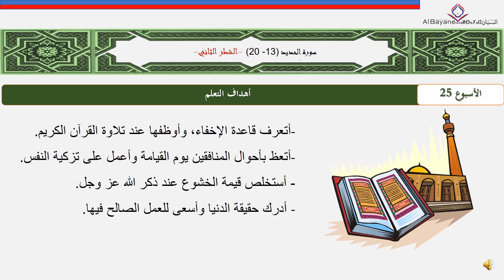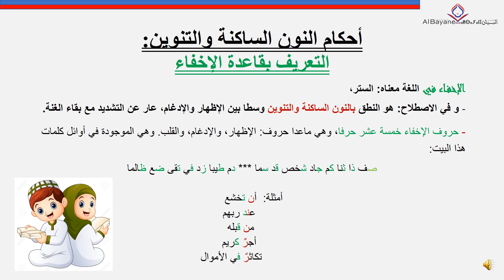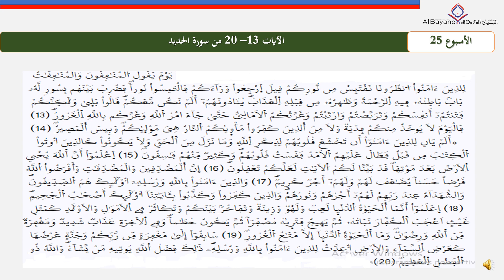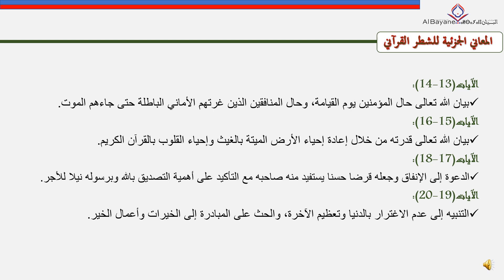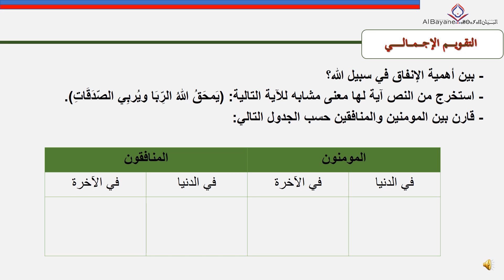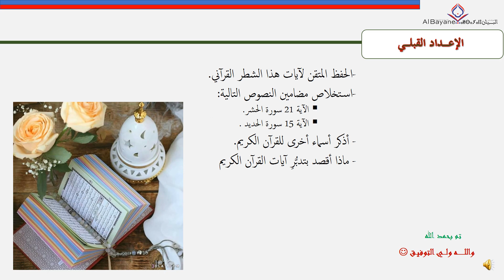3AC سورة الحديد 1